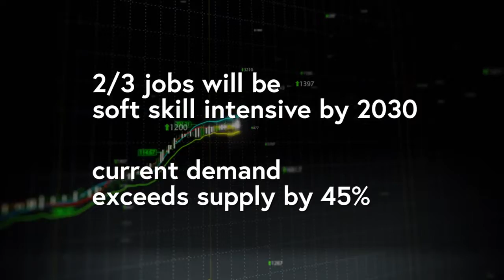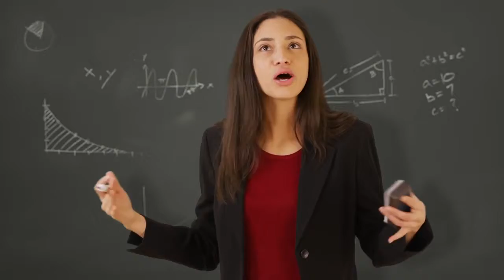Deakin University MOOC - Becoming Career Smart - Trailer Video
Thinking about a career change? Identify your key strengths and professional skills, and learn how to sell them and yourself.

Learn how to benefit from your work and life experience
Most people change their jobs multiple times, some make dramatic career shifts. Being able to identify your transferable skills is vital in a changing career marketplace.

This course investigates the current career environment and, using case studies and a series of unique audit tools, it will challenge you to explore your successes and what success means to you. It will also develop your capacity to reflect on your strengths and weaknesses and increase your knowledge of credentials (the skills and capabilities you have built during your life and career).